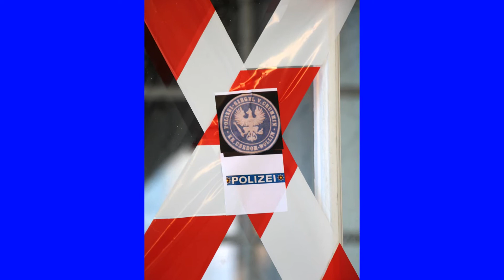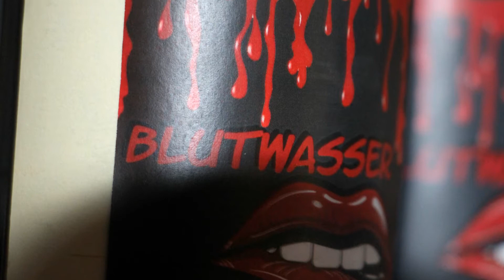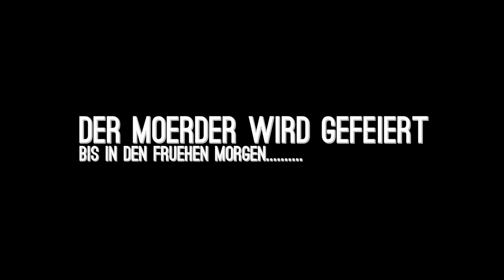2018 01 28 Happy Birthday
Geburtstagsfeier Martina und Franz Krimidinner